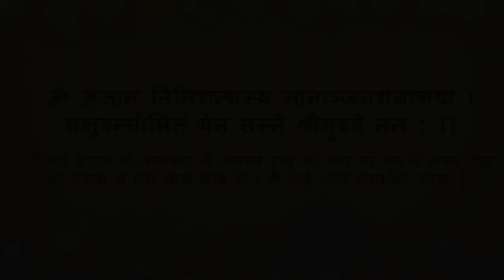CC AL 4.132 - 159 (Sanatana Gosvami Visits the Lord at Jagannatha Puri)